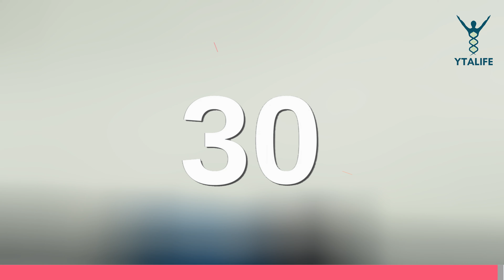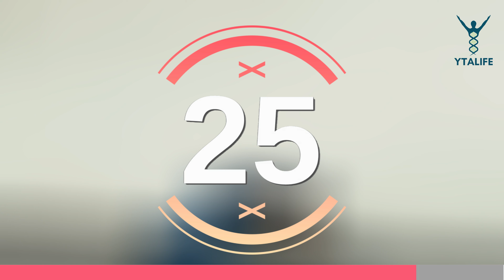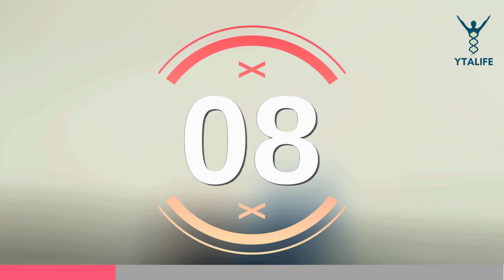CORE Destroyer - Home Workout - Killer Abs Under 15 mins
Your core generally comprises of all the muscles of your midsection. This includes muscles in the front, sides and back of your midsection, as well as many muscles that you can’t see.

Surprised?

Yup! Core doesn't mean just abs.

The core muscles work as stabilizers for the entire body and help the body function more effectively. These muscles work together to supply strength and coordinated movement in activities like running, bending, lifting, etc.

And one of the main advantages of having a  strong core is reducing the risk of injuries. So here's a 300 reps workout with just 3 exercises that you can perform anywhere, even when you are travelling.

Workout for today:

Crucifix  × 10
Burpees × 10
Superman × 10

That's your one circuit. Do it for 10 rounds.
Y
If you want to learn a few unique aspects of SUSTAINABLE WEIGHT LOSS, check out this FREE Mini Course presented by our Founder Cherian Kappen.

Y
Vaishnav Jayan is the Co-Founder and Head of Coaches of YTALIFE
Y
CALL OR WHATSAPP at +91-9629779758 TO START YOUR TRANSFORMATION JOURNEY
Y
To know more about quick health tips, nutrition guidelines, everyday powerful biohacks that could help to enhance your body and mind check us out on :